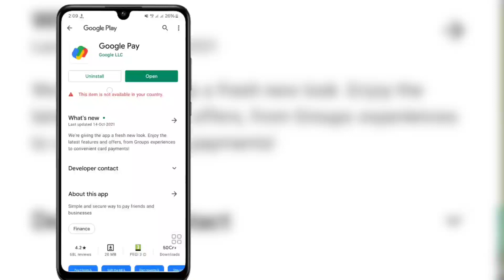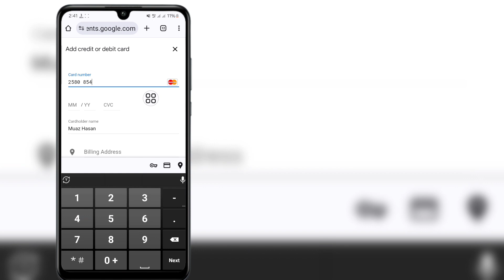Как изменить регион страны магазина Google Play 2024 (новый метод)Я меняю страну магазина Play Store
Здравствуйте друзья
        В этом видео я покажу вам, как изменить регион страны магазина Google Play 2024 (новый метод). Я меняю страну магазина Play Store.

Гугл игры